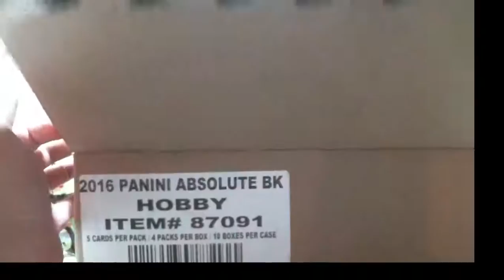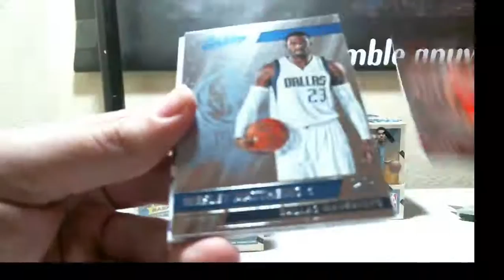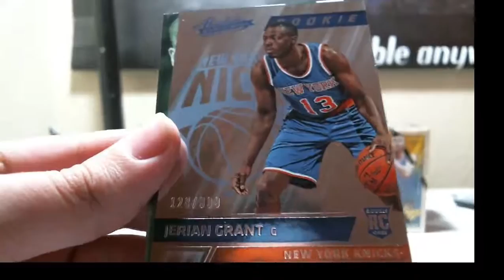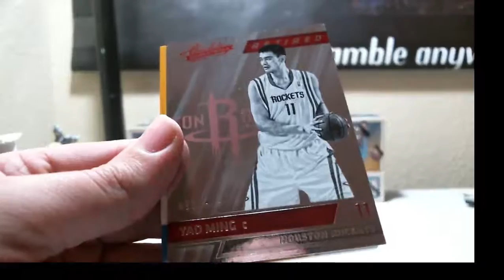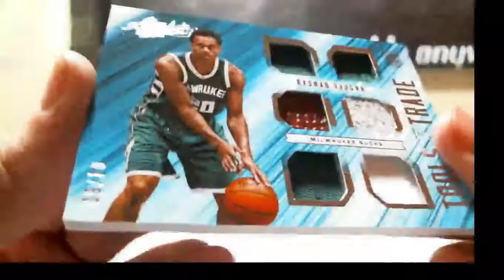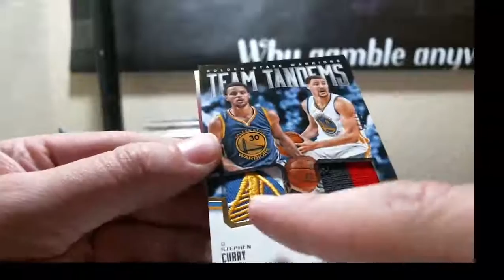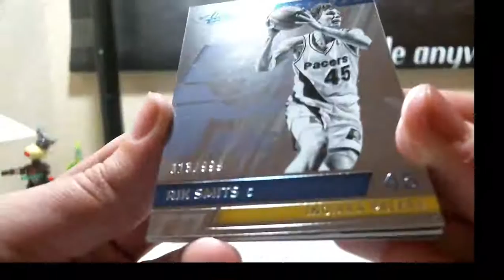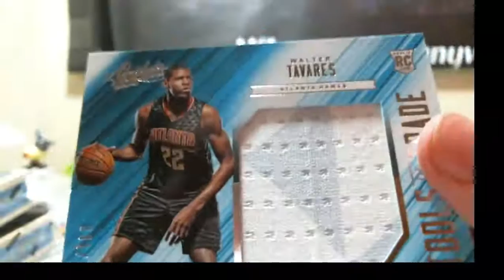02-10-2016 2015-16 Panini Absolute Basketball 5 Box 1/2 Case Break MOJO! WOW!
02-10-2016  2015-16 Panini Absolute Basketball 5 Box 1/2 Case Break  MOJO! WOW!